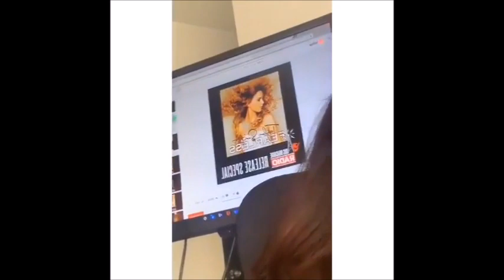MAYMAY. ANGGANDA & AMBLOOMING! During I WANT ASAP, OCTOBER 11, 2020, SUNDAY...